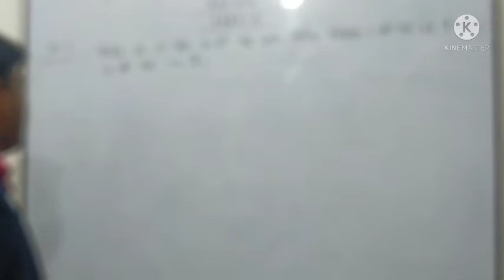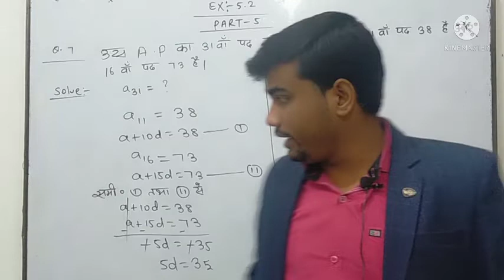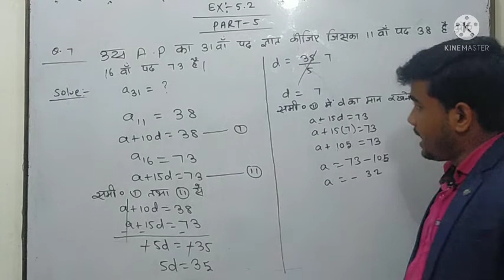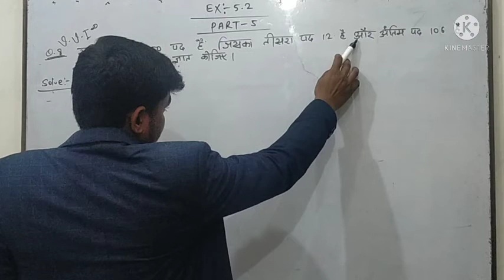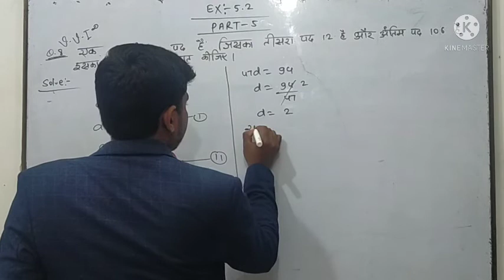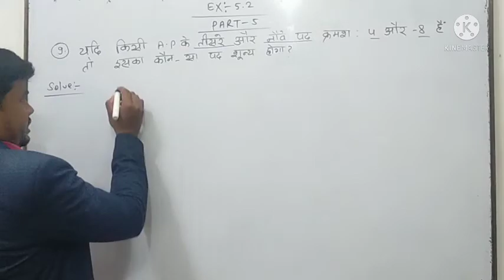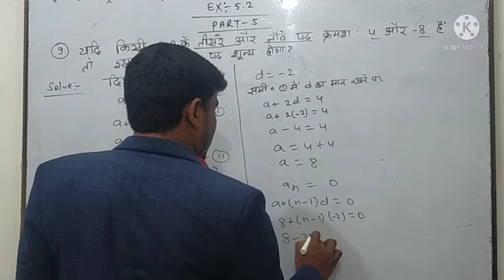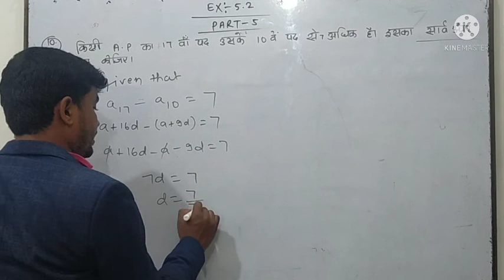10th class maths#Ex-5.2#part-5